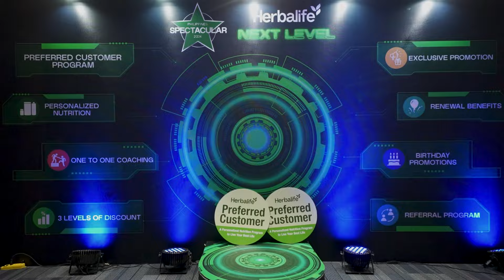Spectacular 2024 - Post Event Highlight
🎥 It's time to relive the NextLevel Spectacular2024 Event with our adrenaline-fueled Post Event Highlight! 💥 Get ready to feel inspired and motivated as we take you on a journey through the unforgettable moments of this incredible event. ✨